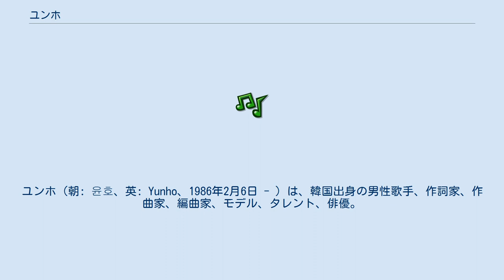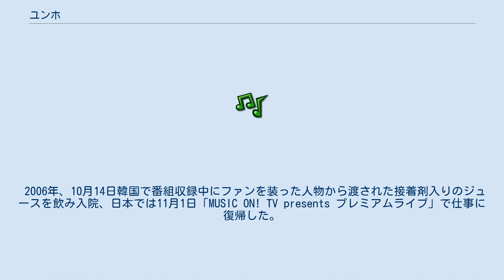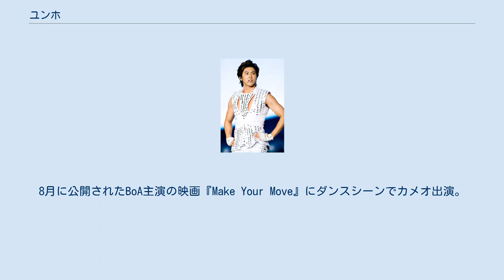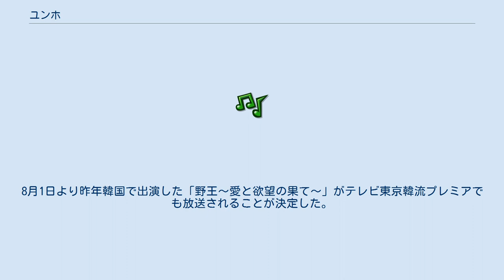ユンホ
ユンホ（朝: 윤호、英: Yunho、1986年2月6日 - ）は、韓国出身の男性歌手、作詞家、作曲家、編曲家、モデル、タレント、俳優。
2004年2月にデビューした歌手グループ東方神起のメンバーで、リーダーを務める。
 日本ではエイベックス・エンタテインメントに所属し、2005年4月にデビュー。
韓国や日本にとどまらず、中国・台湾・マレーシア・タイなどでも公演している。
 本名・俳優名はチョン・ユンホ（정윤호/鄭允浩）。
韓国での芸名は「ユノ・ユンホ」（朝: 유노윤호/瑜鹵允浩、英: U-Know）であるが、（原音読みはユンホの「ホ」（호、ho）の子音字母「ㅎ」(h) が弱化して「ユノ・ユノ」となる）、日本の公式プロフィールでは「ユンホ（ユノ）」と表記している。
日本盤の曲タイトルや作詞曲名は「YUNHO」と表記されている。
韓国盤では「U-Know」。
 小・中学生の時からダンスに熱中しており、オーディション「第1回SMベスト選抜大会」に参加。
ダンス部門で1位となり、2000年末に14歳でエスエム・エンタテインメント練習生となる。
練習生の時は、自宅がソウルの事務所から遠かったために、ジュンスの実家やジェジュンのアパートに宿泊させてもらいレッスンに通っていたこともあり、駅のホームで寝泊まりしていた時期もあった。
また芸能界入りに反対していた親に、ダンスを見せて説得した経緯がある。
 デビュー前、DANA のバックダンサーなどで舞台の経験をした 。
 2004年1月に東方神起としてシングル『HUG』で韓国デビュー。
 2005年4月にシングル『Stay With Me Tonight』で日本デビュー。
『レインボーロマンス〜ソウル青春白書〜』に神起財閥の御曹司ユンホ役でゲスト出演。
 2006年、10月14日韓国で番組収録中にファンを装った人物から渡された接着剤入りのジュースを飲み入院、日本では11月1日「MUSIC ON! TV presents プレミアムライブ」で仕事に復帰した。
後にトーク番組で「スタッフだと思った人からもらったオレンジジュースを何も考えず飲んだ」と語っている。
 2010年、韓国のミュージカル「宮」に主演の皇太子シン役で出演。
 2011年2月、明知大学校公演芸術学部を卒業。
6月5日、SBS氷上のバラエティー番組『日曜日が良い - キムヨナのキスアンドクライ』で、マイケルジャクソンの曲などに合わせてスケートを披露。
クラウディア選手のパートナーを務める。
 2012年、BoAのカムバックステージでダンス共演。
12月、SMエンタテインメント所属の歌手が結成したダンスユニット「SM THE PERFORMANCE」に参加し「spectrum」を発表。
ユニットは「東方神起」のユンホ、「SUPER JUNIOR」のドンへとウニョク、「SHINee」のミンホとテミン、「EXO」のカイとレイの7人で結成。
12月29日にSBSの『歌謡大祭典』にて披露され、30日から配信された。
 2013年3月19日関西テレビのドラマ『サキ』の最終話にカフェの客役としてチャンミンと共にゲスト出演。
8月に公開されたBoA主演の映画『Make Your Move』にダンスシーンでカメオ出演。
9月22日 - 9月29日ドキュメンタリー番組『希望ロード大長征』の企画でガーナを訪問。
 『野王～愛と欲望の果て～』にペク・ドフン役で出演。
最終回が2013年上半期ドラマ視聴率1位を獲得した。
 2014年、2月16日SBSスペシャル番組『決心1万時間』に出演。
8月1日より昨年韓国で出演した「野王～愛と欲望の果て～」がテレビ東京韓流プレミアでも放送されることが決定した。
 2015年7月21日、兵役のため芸能活動を休止し、入隊。
2017年4月20日に除隊し、7月8日の「SMTOWN LIVE WORLD TOUR VI in SEOUL」でステージに復帰、「メロホリック」で俳優業に復帰した。
 ミニ・アルバム ミニ・アルバム デジタル・シングル 韓国 日本 韓国 日本 韓国 韓国 日本 韓国 韓国 韓国